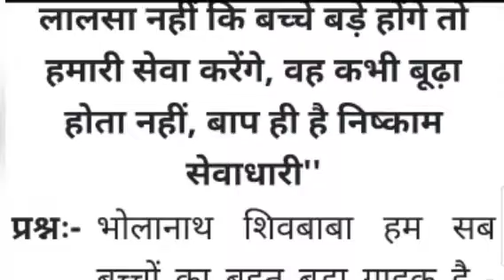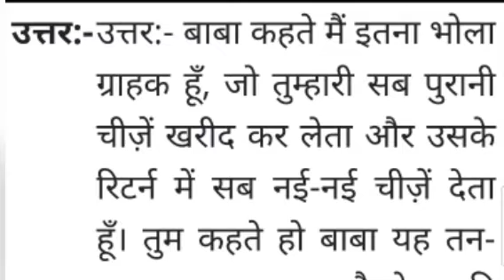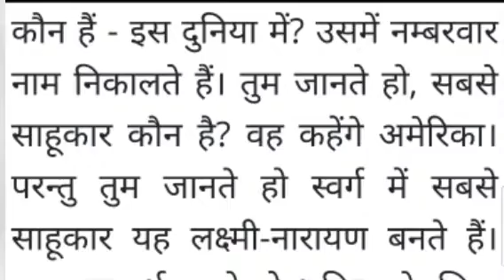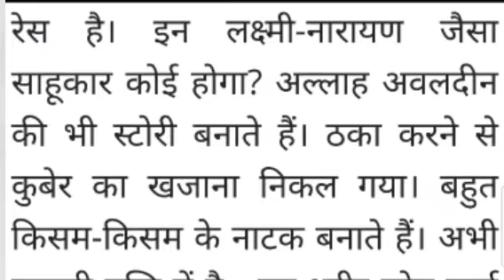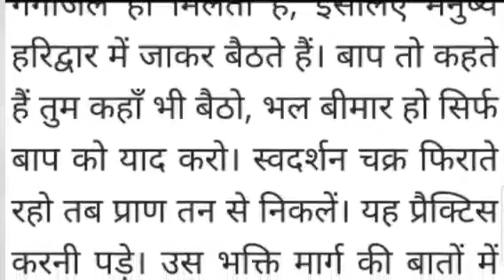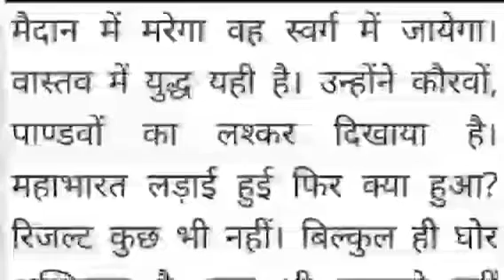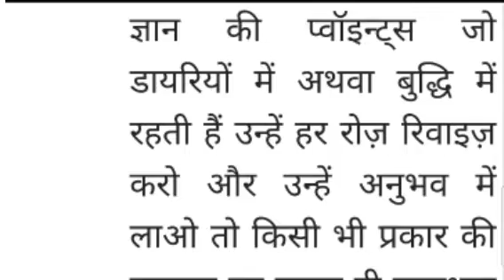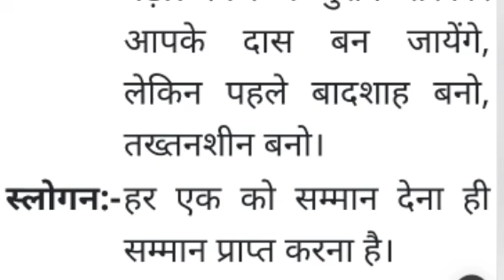Brahmakumaris/ Aaj ki murli/ 13-07-2021/ आज की मुरली 13-07-2021 | Dailymurli/ Today murli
Content covered :
1. aaj ki murali
2. aaj ki murli
3. आज की मुरली
4. ਆਜ ਦੀ ਮੁਰਲੀ
5. om Shanti murli today
6. Brahmkumaris murli today
7. aaj ki murli Brahmakumaris
8. murli Today
9. aaj ki murli
10. murli today
12. bk murli today
13. murali aaj ki
14. om shanti murli
15. om shanti song
16. aaj ki murali madhuban se
17. aaj ki murli
18. aj ki murali
19. aj ki murli
29. murali murali
30. ओम शान्ति मुरली
31. aaj ki murli shiv baba
32. aaj ki murli songs
33. bk murli
34. Bk murli in hindi
35. gyanmoti aaj ki murli
36. madhuban ki murli
37. madhuban murli
38. aaj ki murli bk usha didi ji
39. aaj ki murli om shanti ji
40. shiv baba ki murli
41. aaj ki murli live
42. aaj ki murli usha didi
43. bk hindi murli today
44. aj ki murli
45. brahmakumaris murli today
46. pyare baba ki murli
47. murli shiv baba today
48. madhur vaani
49. shiv baba ki vaani
50. today's murli
51. murali today